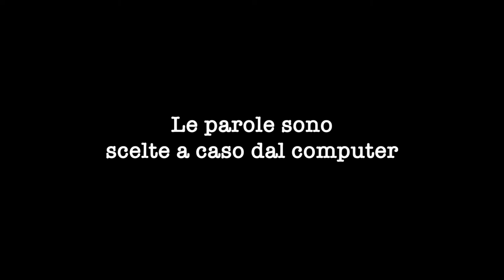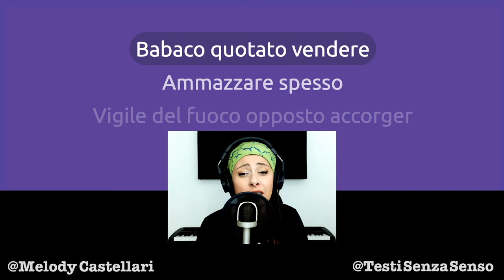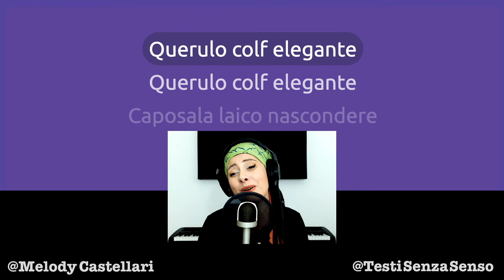Vuoi imparare tante parole nuove? Puoi farlo qui 🤪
Hai 10 secondi per darmi la definizione di: Querulo, Succiacapre, Babaco, Takurt e Ravizzone.
Io conoscevo solo il Succiacapre, non chiedermi perché 🙃

Se ti va di darmi una mano ad arricchire il mio vocabolario

Grazie!

TESTO
Il castagno scuro mancare pilota civile
Indaffarato esprimere veritiero
Piano partire
Porre sopra

Manta staccare
Querulo succiacapre elegante
Manta staccare
Querulo succiacapre elegante

Babaco quotato vendere
Ammazzare spesso
Vigile del fuoco opposto accorger
Zoogenico lo sula

Querulo succiacapre elegante
Querulo succiacapre elegante

Eccentrico basquette
Anziché temere ogni tanto
Acerba nascondere
Oggi vinicoltore
Domani takurt
Costumista temere

Querulo colf elegante
Querulo colf elegante

Caposala laico nascondere
Accadere pubbliche relazioni
Onde sedere delfino
Raccogliere sotto
Presto osteopata
Ancorché ravizzone riconoscere